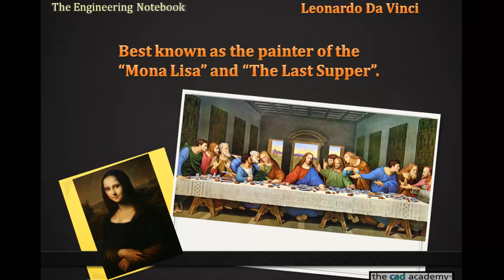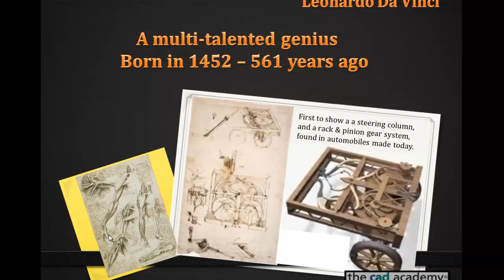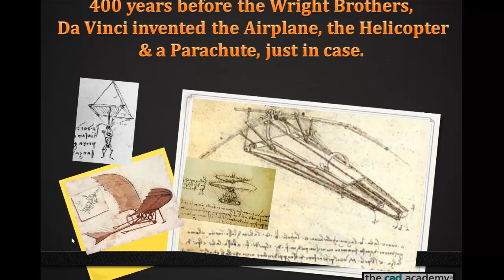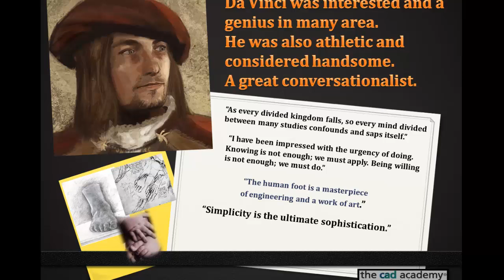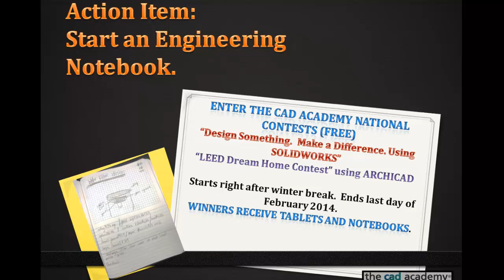Leonardo Da Vinci - Engineering Notebook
The first in a series on great inventors, architects and engineering to help inspire students to start and Engineering Notebook.